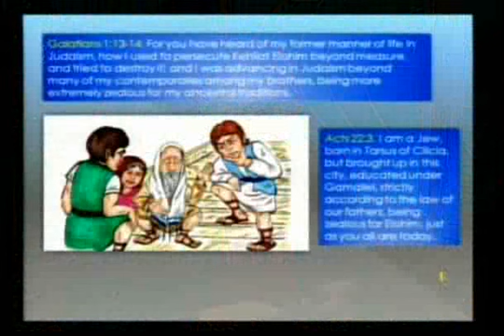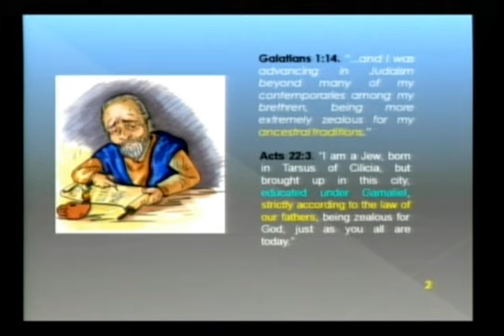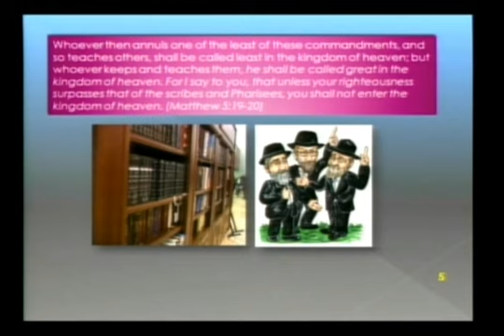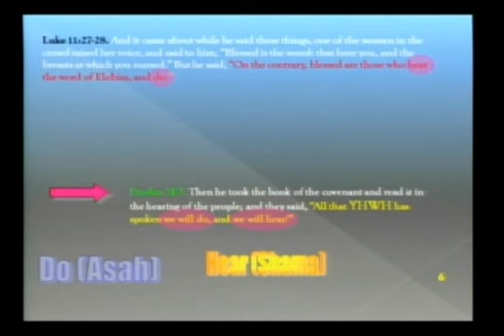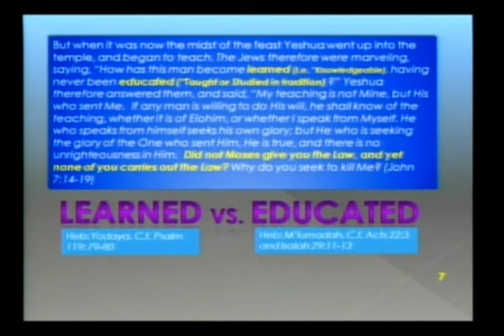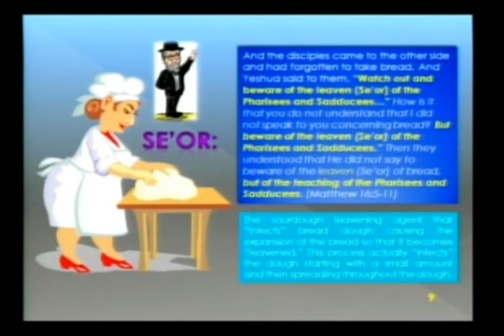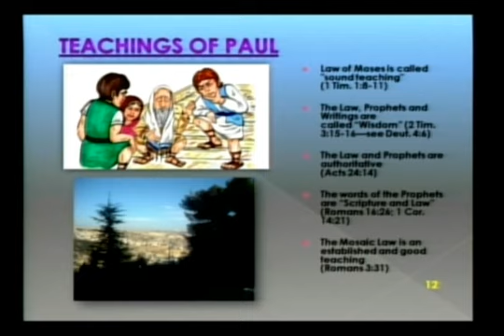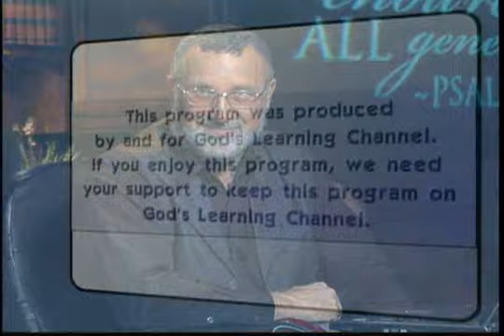Avi ben Mordechai: Galatians Intro - Part 1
Galatians Intro - Part 1 - Avi ben Mordechai